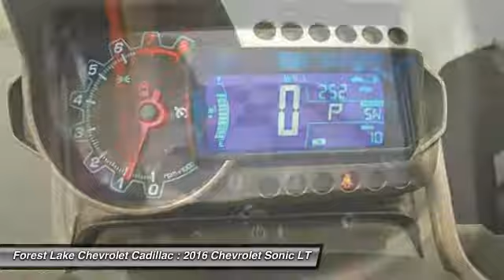2016 Chevrolet Sonic LT Forest Lake MN A16019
2016 Chevrolet Sonic LT

Lifetime Warranty Included at NO COST TO YOU!. Sonic LT, ECOTEC 1.4L I4 SMPI DOHC Turbocharged VVT, 6-Speed Automatic, 1.4L Turbo Stage Kit (LPO), 15 Painted Aluminum Wheels, Premium 6-Speaker Audio System Feature, Radio: Chevrolet MyLink AM/FM Stereo, Rear Vision Camera, SiriusXM Satellite Radio, and USB Port. Home of the LIFETIME WARRANTY!  We give you a Lifetime Powertrain Warranty on your New Chevrolet or Cadillac at no cost to you!! brbrThere isn't a cleaner 2016 Chevrolet Sonic than this high reliability gem. This Sonic is finally the car that really can do it all! Go and do what you wish, it's got the room AND the ability! brbr Price includes $1000 Forest Lake Trade-In Bonus for a 2006 or Newer trade with under 120k miles and $500 Forest Lake Finance Bonus. Price also includes the following rebates: $500 - General Motors Consumer Cash Program. Exp. 11/30